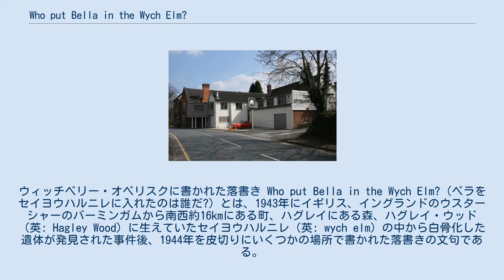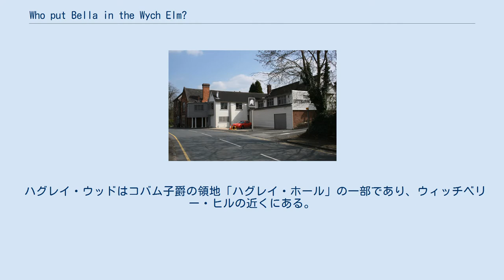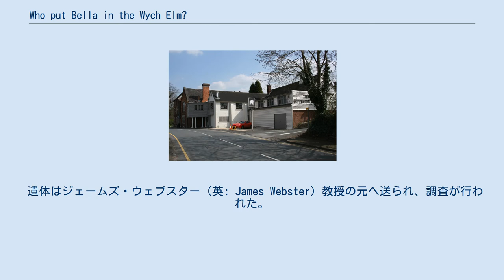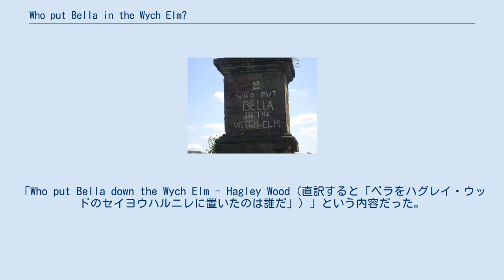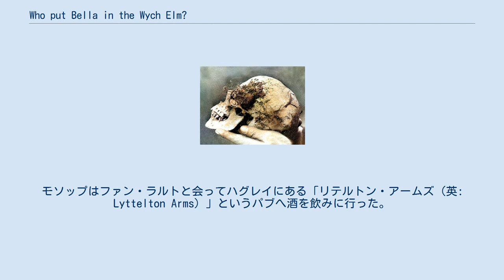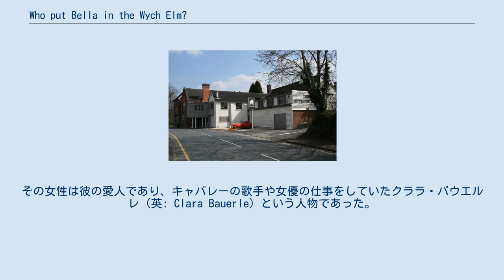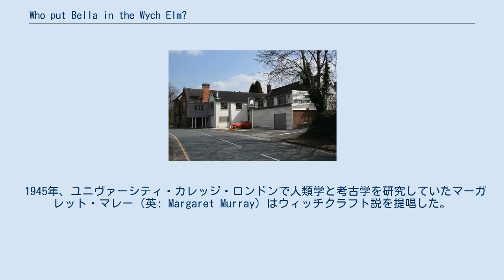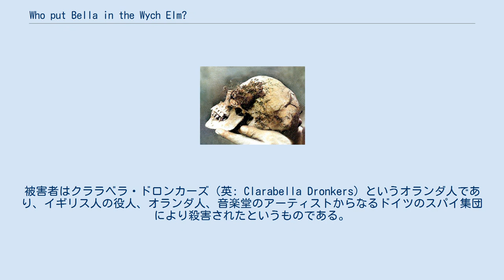Who put Bella in the Wych Elm?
ウィッチベリー・オベリスクに書かれた落書き Who put Bella in the Wych Elm?（ベラをセイヨウハルニレに入れたのは誰だ?）とは、1943年にイギリス、イングランドのウスターシャーのバーミンガムから南西約16kmにある町、ハグレイにある森、ハグレイ・ウッド（英: Hagley Wood）に生えていたセイヨウハルニレ（英: wych elm）の中から白骨化した遺体が発見された事件後、1944年を皮切りにいくつかの場所で書かれた落書きの文句である。
直訳すると「ベラをセイヨウハルニレに入れたのは誰だ？」という意味になる。
事件の被害者は1941年頃に殺害されたと推測されているが、遺骨や検死報告書は事件後に紛失してしまい、被害者の身元も犯人も2021年現在に至るまで判明していない。
 ハグレイ・ウッドはコバム子爵の領地「ハグレイ・ホール」の一部であり、ウィッチベリー・ヒルの近くにある。
 1943年4月18日、地元に住む少年、ロバート・ハート（英: Robert Hart）、トーマス・ウィレッツ（英: Thomas Willetts）、ボブ・ファーマー（英: Bob Farmer）、フレッド・ペイン（英: Fred Payne）の4人が、ハグレイ・ウッドで鳥の巣探し、もしくは密猟（文献によって異なる）を行っていた。
そして、4人はセイヨウハルニレの大木を発見した。
ファーマーは鳥の巣探しに絶好の場所と考え、この木をよじ登って調べようとした。
その途中で洞を見つけると、中に頭蓋骨が入っているのを発見した。
最初、ファーマーは動物のものと考えたが、手に取ってみると毛髪や歯があり、人骨であることに気が付いた。
4人はこの土地に不法侵入していたため、ファーマーは頭蓋骨を元の場所に戻し、頭蓋骨のことを誰にも話すことなく帰宅した。
しかし、4人のうちの最年少であったウィレッツは、この件で心が落ち着かず、両親に発見した頭蓋骨について話した。
 「ウィッチエルム・ベラ」の頭蓋骨、1943年4月18日 ウィレッツの親からの通報を受けた警察が、セイヨウハルニレの木の幹を捜索したところ、ほぼ全て揃った白骨死体を発見した。
遺留品として、靴や金の結婚指輪、衣服の断片も発見された。
頭蓋骨には毛髪が残っており、いくつか抜けはあったものの歯がほぼ揃っていたという点で重大な証拠だった。
さらに調査を行ったところ、セイヨウハルニレの木からいくらか離れたところで、遺体の手も発見された。
 遺体はジェームズ・ウェブスター（英: James Webster）教授の元へ送られ、調査が行われた。
教授はすぐに遺体が女性のものであり、早くても18ヶ月前に殺害されたものであると断定、死亡時期を1941年10月以前と定めた。
口の中からタフタの断片も発見され、被害者が窒息死したことを示唆した。
遺体が発見されたセイヨウハルニレの幹の寸法を測定して、死者は殺されてからまだ体温が残るうちに木のうろの中に入れられたに違いないと推理した。
死後硬直が成立してしまえば、遺体をうろの中に入れることはできなかったはずだからである。
 警察はその地方中に報告された行方不明者と照会したが、発見された証拠と一致する行方不明者は存在しないと判断された。
また、歯の治療跡が非常に独特だったことから、警察は国中の歯科医に接触した。
 1944年、バーミンガムのアッパー・ディーン・ストリートの壁にこの事件に関係する初めての落書きが書かれた。
「Who put Bella down the Wych Elm - Hagley Wood（直訳すると「ベラをハグレイ・ウッドのセイヨウハルニレに置いたのは誰だ」）」という内容だった。
以降も同様の落書きが他にも書かれ、少なくとも1970年代以降、遺体の発見現場に近いウィッチベリー・オベリスクで散発的に書かれた。
内容は「Who put Bella in the Witch Elm?」というもので、以前の落書きとは若干変化していた。
 テレビ番組Nazi Murder Mysteriesのあるエピソードで、リヴァプール・ジョン・ムーア大学の「フェイス・ラボ」が頭蓋骨の写真から遺体の復顔を実施することが取り上げられた。
依頼者はアンドリュー・スパーク (英: Andrew Sparke) で、この事件に関す...